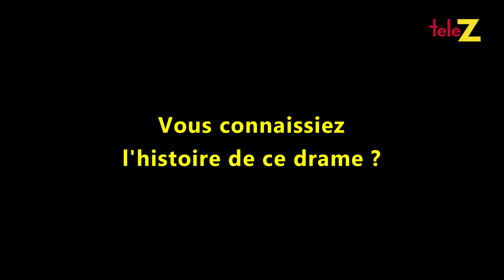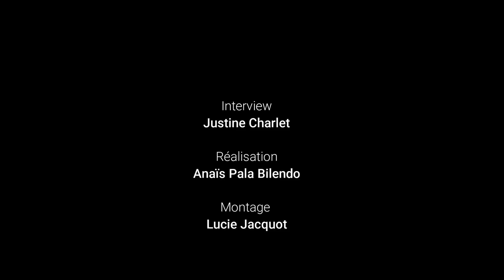Interview Julie de Bona pour Le Bazar de la Charité (TF1/Netflix)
Julie de Bona joue une bonne dans la série événement de TF1 "Le Bazar de la charité". Avec Audrey Fleurot et Camille Lou, la comédienne va connaître un destin tragique après l'incendie dévastateur qui a vraiment eu lieu à Paris en 1897.